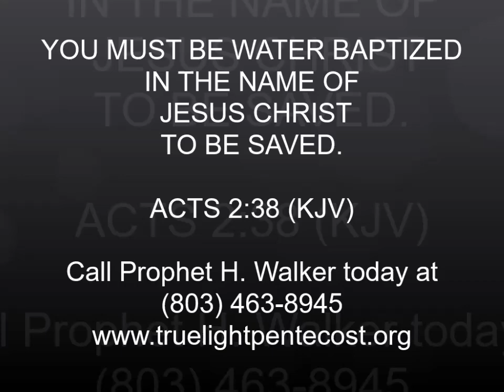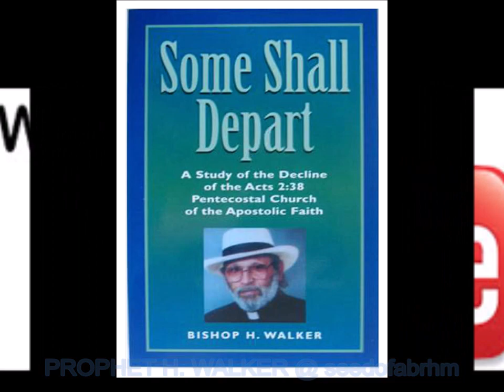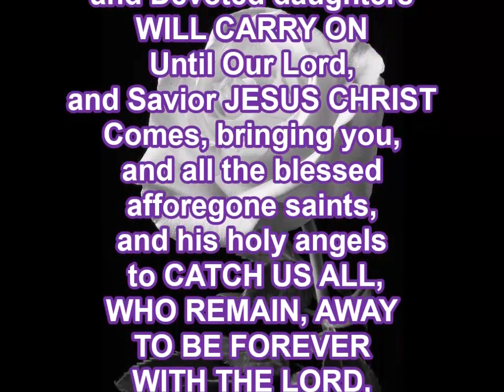CONCERNING HUMILITY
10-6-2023, FRIDAY EVENING PANEL MUST SEE!!! ENTITLED, "CONCERNING HUMILITY".  PROPHET H. WALKER, GOD'S FINAL MESSENGER, TEACHES, AND UNFOLDS THE DEEP THINGS OF GOD CONCERNING THE IMPORTANCE OF HUMILITY IN COMING TO, AND SERVING GOD THROUGH THIS POWERFUL PANEL TEACHING.

AND, HELP SUPPORT S.O.C. (Save Our Children)